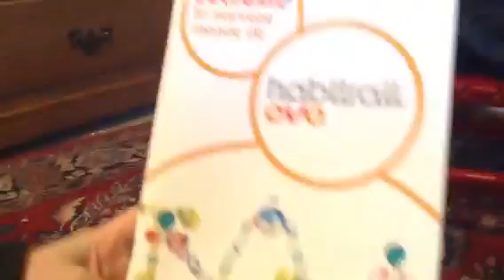Cage tour and updated organization!!!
This is our first video in quite a while, we just cleaned our cage and organized some of our hamsters Christmas treats. I am kind of running out of ideas! (: